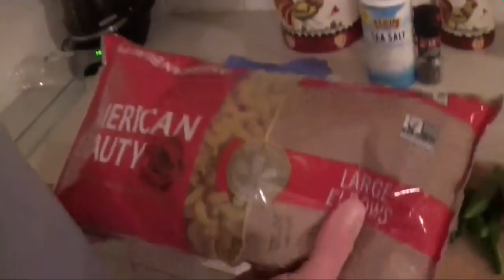Homemade Mac & Cheese from Homemade Goat Colby Cheese!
My oldest child wanted Mom's homemade mac & cheese. This time I made with my own homemade goat Colby cheese!

**NOTIFICATION LIST**
To purchase a baby goat this kidding season (2020). Sign up for notification list and you will be notified when kids are born before all social media.

TRANSPORTATION IS AVAILABLE (GROUND & AIR)

DUE DATES:
Dawn x Merle February 22nd
Cassie x Merle March 3rd
Little Bit x Merle March 9th
Mayo x Everest February 22nd
May x Everest February 22nd or March 12th
Lillie x Everest February 22nd
Schillie x Everest February 28th
Abilene x Everest March 9th
Elsa x Lucky February 22nd
Anna x Lucky March 27th
Cami x Champ February 23rd
Sky x Champ February 23rd
Maddie x Champ March 12th
Lacy x Champ March 11th

     Welcome to the Blue Cactus Dairy Goat Ranch! We breed show quality Nigerian Dwarf Goats! We currently have a herd of 15 does and 4 bucks. Our herd is rotationally grazed on our 10 1/2 acre homestead in Arizona. We also raise chickens for eggs and meat and keep a large garden year round!

Follow our adventures as we grow our Herd, our Food, and our Family!

Thank All of You For Your Support!! Every video watched, every thumbs up, every comment, every purchase through an Amazon link, and to my patrons, thank you for supporting our channel!